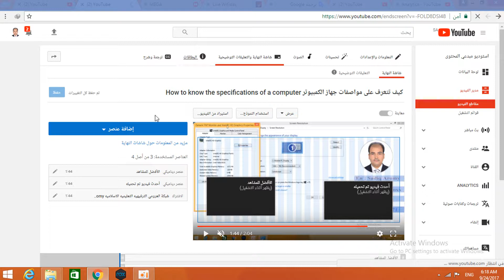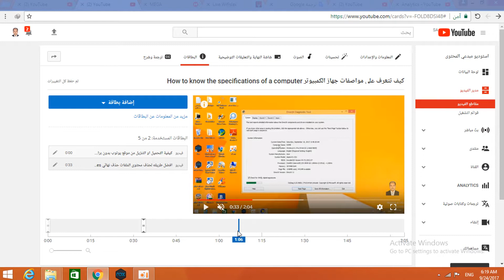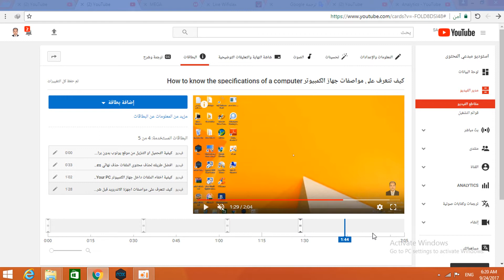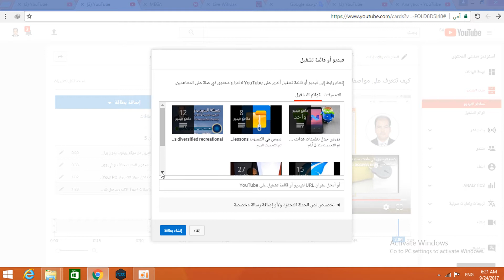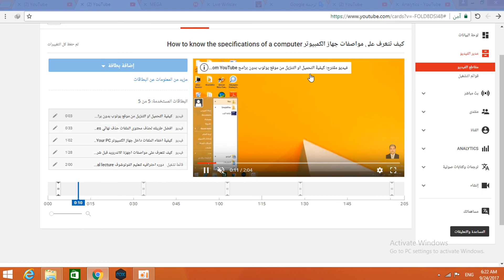طريقة اضافة البطاقات على مقاطع الفيديو في اليوتوب How to add tags to videos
طريقة اضافة البطاقات على مقاطع الفيديو في اليوتوب
How to add tags to videos on YouTube